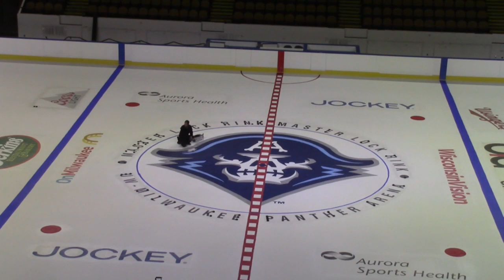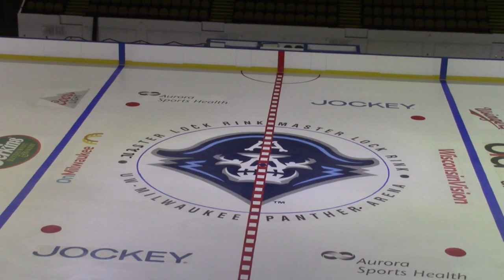Painting the Admirals Logo in the Ice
Watch the center ice logo is its painted at Panther Arena for the 2017-18 Season!